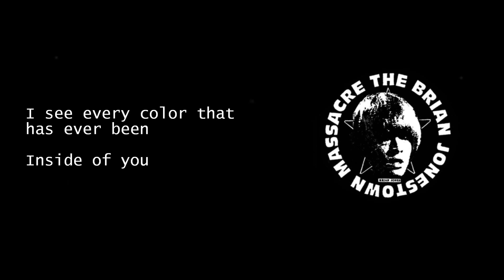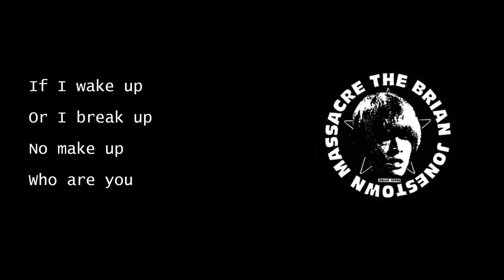Who ? - The Brian Jonestown Massacre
...from "Take It From The Man"
Anton Newcombe - Guitar/Vox